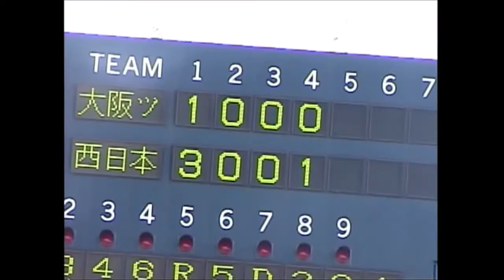2006_日本男子ソフトボールリーグ決勝 3、4回表裏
2006年日本男子ソフトボールリーグ決勝
現役時代の懐かしいビデオ、ドロップ、チェンジアップ、カットボール、スライダー、ライズ、ローライズ

小谷良朋（こたに　よしとも）と申します。
ソフトボールを小学3年から始めて、4年生にウインドミルを習い、中学生では部活で軟式野球を経験して、高校でまたソフトボール部に入部。高校3年生の時に、インターハイ初出場初優勝し、社会人でもプレーしました。36歳で現役を引退。現在、少年団の指導をしています。そこで、色々な指導者（親）から、ピッチングの質問を受けたので、子供達の為に、頑張っているお父さん、お母さんの手助けになればと動画を始めました。色々な問題を解決できる様に頑張ります。

出身校：鹿屋農業高等学校　平成4年卒業
ソフト暦 所属チーム
・寿スポーツ少年団
　3年生～6年生

・鹿屋農業高校
　平成３年インターハイ　初出場初優勝

・日新製鋼株式会社
　日本リーグ優勝２回　　　最優秀投手１回、防御率１回
　総合選手権優勝２回
　アジア選手権　優勝

・西日本シロアリ
　日本リーグ優勝１回　MVP１回
　総合選手権優勝１回